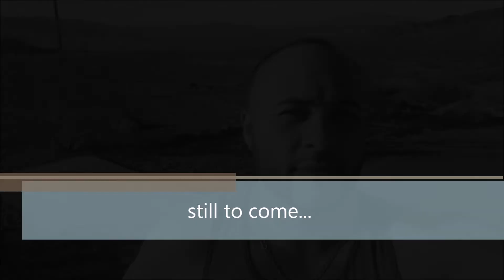First Overnight Flight in a Cessna 150 - Grand Canyon (Pt.1 of 2)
First overnight solo cross country flight. From El Monte, California (KEMT) to Boulder City, Nevada (KBVU). Type Cessna 150 L, Private Pilot (~ 200 h)